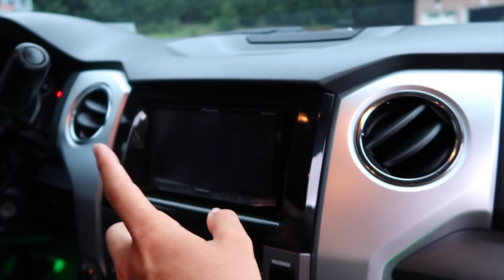Fishing Truck Tour (Setup)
This is my fishing truck tour/setup currently! Also let me know if you want to see my NEW truck tour/setup !